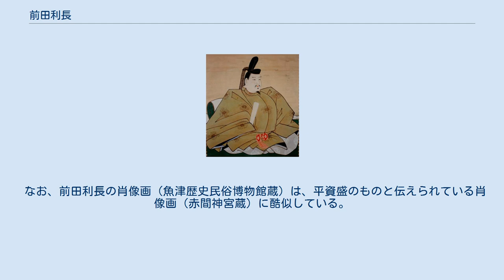前田利長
前田利長 前田 利長（まえだ としなが）は、安土桃山時代から江戸時代初期にかけての武将、大名。
加賀藩初代藩主。
加賀前田家2代。
藩祖である前田利家の長男（嫡男）。
初名は利勝（としかつ）、天正17年（1589年）頃に利長と改名した。
 若年より織田信長・豊臣秀吉旗下の指揮官として転戦した。
秀吉の死後は政治的判断をした上で徳川家康に帰順し、江戸幕府成立後に加賀藩の礎を築いた。
 永禄5年（1562年）1月12日、織田信長の家臣・前田利家の長男として尾張国荒子城（現在の愛知県名古屋市）に生まれる。
幼名は犬千代、初名は利勝。
 初めは安土城で織田信長に仕えた。
 天正9年（1581年）、父・利家が能登国を与えられた役の後、父の旧領越前国府中の一部を与えられ、知行3万3千石、越前府中城に住んだ。
信長の娘・永姫を室に迎える。
 天正10年（1582年）、本能寺の変の際は、永姫とともに上洛中の近江国瀬田（現在の滋賀県大津市東部）で聞き、当時7歳の永姫を前田の本領・尾張国荒子へ逃がし匿わせ、自身は織田信雄の軍に加わったとも、蒲生賢秀と合流して日野城に立て籠もったともいわれる。
 信長死後は父・利家と共に柴田勝家に与する。
 天正11年（1583年）、賤ヶ岳の戦いにも参加し、戦後は父と共に越前府中城へ撤退する。
父が羽柴秀吉に恭順し、秀吉と共に勝家の本拠・北ノ庄城を攻める折り、秀吉は利長母のまつに「孫四郎は置いていく」と利長を残しておこうとしたが、まつはそれを断り、利長を従軍させた。
利長はわずか2騎の供回りで北ノ庄城攻めに加わったと伝わる。
 勝家の自刃後は秀吉に仕え、加賀国石川郡のうち、松任4万石を与えられた。
 天正13年（1585年）、秀吉により佐々成政が支配していた越中国（富山県）が制圧されると、同国射水郡・砺波郡・婦負郡32万石を与えられた。
父・利家の監督下にはあったものの、独立大名としての格式が認められた利長は父とは独立した家臣団を編成していた。
 秀吉の配下として九州平定、小田原征伐などに従軍し、各地を転戦して功績を立てた。
特に九州平定戦では蒲生氏郷と共に岩石城を落とす活躍をしている。
 天正16年（1588年）、豊臣姓を下賜された。
 文禄4年（1595年）には越中の残る新川郡をも加増、重臣の青山吉次が上杉家の越中衆（土肥政繁・柿崎憲家）から天神山城や宮崎城を受け取る。
 慶長3年（1598年）には利家より前田家家督と加賀の金沢領26万7,000石を譲られる。
 富山県高岡市の高岡古城公園にある前田利長の騎馬銅像 父の利家は豊臣政権において、五大老の一人として徳川家康に対抗する位置にあった。
 慶長4年（1599年）閏3月3日、利家が病死したため、その跡を継ぎ五大老の一人（及び豊臣秀頼の傅役）となる。
その翌日に五奉行の一人石田三成が襲撃されるなど党派抗争が始まり、前田氏は対徳川の急先鋒的立場に立たされる。
 同年8月、利家の遺言では3年は上方を離れるなとあったにもかかわらず、家康の勧めにより金沢へ帰国した(『三壺記』)。
 翌月、増田長盛などが利長・浅野長政らの異心を家康に密告する。
この時期、前田氏を屈服させようとする家康の謀略があったと考えられており、家康は強権を発動して加賀征伐を献言する。
 この家康による加賀征伐に対し、前田家は交戦派と回避派の二つに分かれ、初め交戦派であった利長は細川氏、宇喜多氏を通じて豊臣家に対徳川の救援を求めた。
しかし豊臣家がこれを断ったため、実母の芳春院（まつ）の説得もあり、重臣の横山長知を弁明に3度派遣し、芳春院を人質として江戸の家康に差し出すこと、養嗣子・利常と家康の孫娘・珠姫（徳川秀忠娘）を結婚させることなどを約して交戦を回避した（慶長の危機）。
この際に浅野長政・浅野幸長・大野治長などが連座している。
 なお、近年の研究においては、徳川家康の加賀征伐計画そのものが当時の「風聞」の範疇に過ぎないという見方も存在している。
大西泰正は利長は当初より徳川と協調して領国を保全する立場で、秀頼の傅役の職務放棄と加賀への帰国もその一環であったが、9月に家康が大坂城入りして事実上の専権が確立されたことで両者にわだかまりが生じ、利長も徳川に従うか否かの政治的判断を迫られたとしている。
また、この時期に松平信吉を利長の養子に迎える構想もあったと言われている。
 この過程で問題...